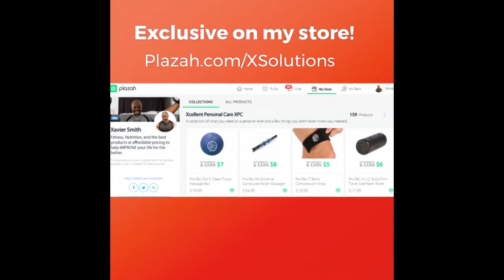Thank you Message Video to Ron from Xavier Smith aka, Coach X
Ron just ordered Outback Daily Mult + Immunity Packets from Adventure Athletics and this is how I show my appreciation!

Here is why you want this product in your life!

DAILY MULTI + IMMUNITY

EFFERVESCENT PACKETS

ENERGIZE – DEFEND – HYDRATE

CLEAN NUTRITION

DIETARY SUPPLEMENT

OUTBACK Is a special blend of vitamins and minerals your body needs daily for energy, vitality, and hydration.† 1.200mg of antioxidant vitamin C helps support the immune system and protect you against the harmful effects of free radicals. † The clean formula has no artificial colors, flavors, simulants, or dyes. Just natural energy and hydration so you can keep your edge all day long.

I highly recommend this Outback Daily Multi + Immunity for you.